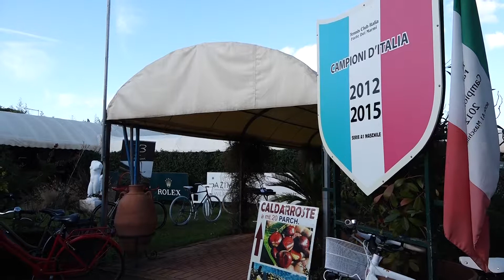Tennis: TC Italia pronto ad una stagione da "outsider"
TENNIS - Il Tc Italia di FOrte dei Marmi si prepara alla stagione 2017-18 del campionato di Serie A a squadre. Primo appuntamento del team di Sergio Marrai a Schio il 15 di ottobre. Quest'anno pochi giovani in campo, esclusi dalla nuove regole della Federazione.